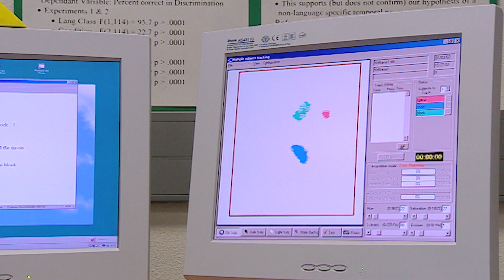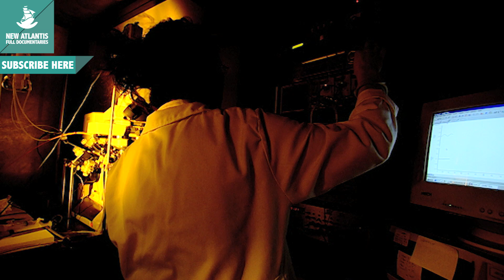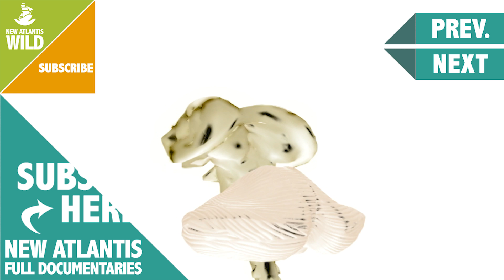BRAIN, the last enigma - Now in High Quality! (Part 4/5)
The human brain is the result of millions of years of evolution. Only 4% in the development of the neocortex separates us from chimpanzees, but this small difference has enabled us to have a greater capacity for communication and learning, ultimately, to access knowledge. Scientific advances will get the answers to the great enigma on the functioning of our body where consciousness resides. A tour of the latest discoveries and the big questions that remain to reveal.

Follow us on:
Síguenos también en: